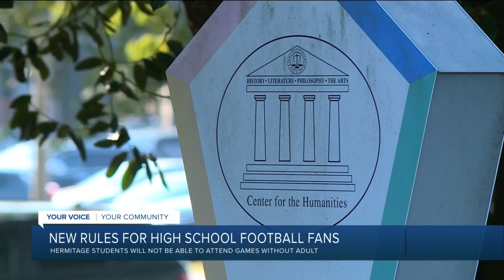New rules for high school football fans at Hermitage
New rules for high school football fans at Hermitage High School